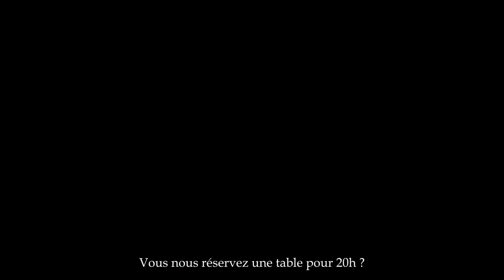"Under" : le premier restaurant sous marin d'Europe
C'est un prouesse technologique, écologique et architecturale que la société Snøhetta va mettre au jour près de la petite ville de Baly, à l'extrémité Sud de la Norvège.
Déjà connue entre autres pour la réalisation de l’Opéra d'Oslo ou le premier immeuble à énergie positive à Porsgrunn, Snøhetta a dévoilé sa dernière création le restaurant "Under". Ce projet unique en Europe à près de 5 mètres de profondeur, permettra de recevoir entre 80 et 100 convives avec une vue imprenable sur les fonds marins de la Mer du Nord. L'immense baie vitrée (11m sur 4 m) sera en acrylique, plus résistante que le verre. La lumière tamisée à l"intérieur du bâtiment aidera à mettre en scène la faune florissante sur le banc de sables extérieur.
Le restaurant sera également un centre de recherche sur la faune et la flore sous marine et la côte rocheuse du Sud du pays. La partie submergée deviendra au fil du temps un récif artificiel de moules notamment et attirera plus de vie marine. Les équipes de recherche interdisciplinaires étudieront la biologie marine et le comportement des poissons. Les chercheurs essayeront de créer des conditions optimales des fonds marins afin que les poissons et les crustacés puissent prospérer à proximité du restaurant.
Le bâtiment d'architecture monolithique sera composé de mur épais en béton de 1 mètre d'épaisseur. Sa structure est conçue pour résister à la pression et aux chocs causés par les conditions de mer difficiles.
"Under offrira une expérience sous-marine inspirant un sentiment de crainte et de ravissement, activant tous les sens - physiques et intellectuels" s'en amuse les concepteurs.
Un parcours d'informations sera installé le long du chemin qui mènera vers le restaurant. Ce parcours informatif sera l'occasion d'expliquer l'histoire de la biodiversité marine et les spécificités de la côte norvégienne.
A l'intérieur le choix des matériaux en bois de chênes non traités est d'origine locale et se fondra dans les tons grisâtres du béton brut. "Vous pourrez sentir un soupçon d'embruns frais et salés sur votre visage, lors d'une journée de mer agitée".
Vous nous réservez une table pour 20h ?